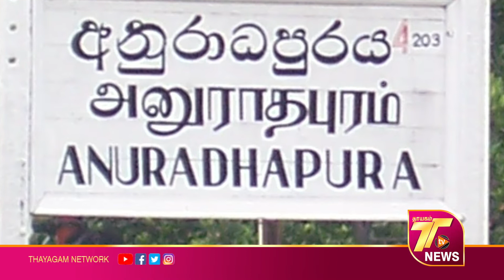sri lanka tamil news today - 13.12.2020 | இலங்கையின் முக்கிய செய்திகள் | thayagamnews | jaffnanews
கொரோனா வைரஸிடம் இருந்து உங்களை பாதுகாத்துக் கொள்ளுங்கள் covid19

ஏப்ரல் மாத்திற்கு முன்னர் மாகாண சபைத் தேர்தல்

சுற்றுலா துறையை மீண்டும் புத்துயிர் பெறச்செய்ய அரசாங்கம் நடவடிக்கை

சம்பிக்கவுக்கு சஜித் வழங்கவுள்ள உயர் பதவி

அரச ஊழியர்களுக்கு சம்பளம் வழங்குவதில் நெருக்கடி

கால்நடைகள் தொடர்பில் வடக்கு மக்களுக்கு அவசர அறிவிப்பு!

தனிமைப்படுத்தல் விதிமுறைகளை மீறுபவர்களின் சொத்துகளை பறிமுதல் செய்யலாம்!

மோட்டார் சைக்கிளில் இருந்து விழுந்து உயிரிழந்த நபர் - கொரோனா தொற்று உறுதி

அத்துமீறும் இந்திய றோலர் படகுகளுக்கு நேர்ப்போகும் கதி; வடமராட்சி மீனவர்கள் எச்சரிக்கை!

இலங்கையில் பரவும் மற்றொரு ஆபத்தான நோய்: அநுராதபுரத்தில் அடையாளம்! மக்களே எச்சரிக்கை

யாழில் சாரத்தைக் கழற்றிவிட்டு மாணவியை அழைத்த அயல் வீட்டுக்காரர்! தாயார் மீதும் தாக்குதல்!!

மருதனார்மடம் பிரதேசத்திலுள்ள சகல பாடசாலைகளையும் மூடுங்கள் மாகாண சுகாதார பிரிவு கல்வியமைச்சுக்கு அறிவிப்பு..!

யாழ் மாவட்டத்தின் ஒரு பகுதி முடக்கப்பட்டது

யாழ். உடுவில் பிரதேச செயலாளர் பிரிவில் பலத்த பாதுகாப்பு

யாழ்ப்பாணத்தில் பலருக்கு இன்று கொரோனா தொற்று உறுதி